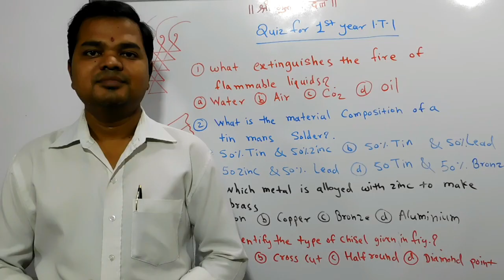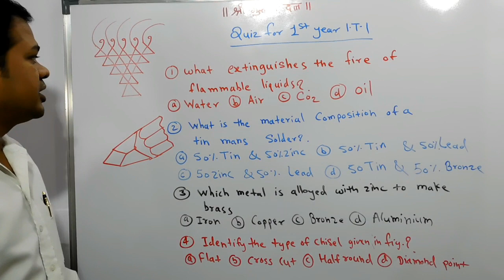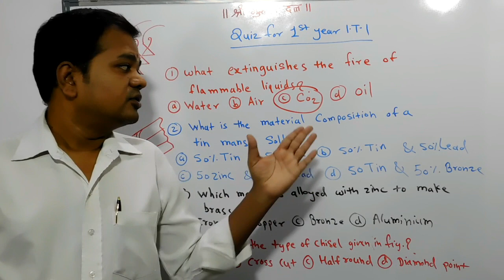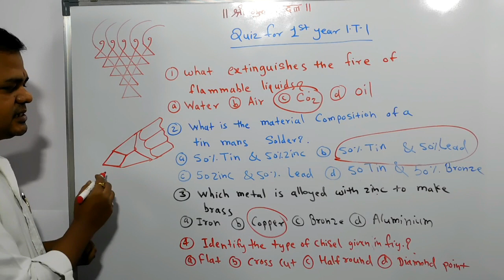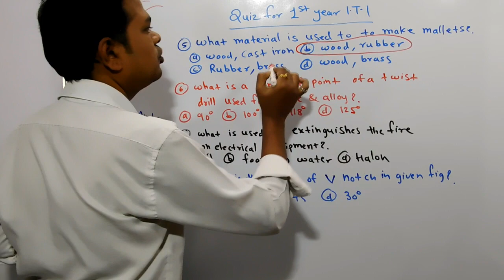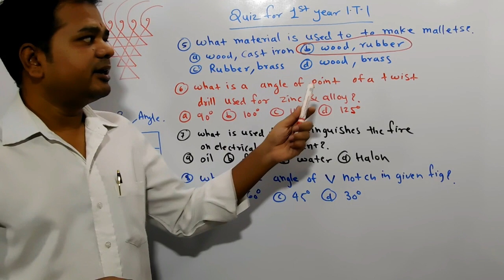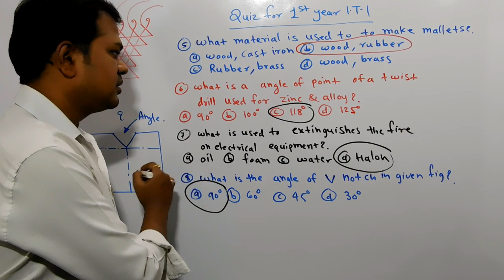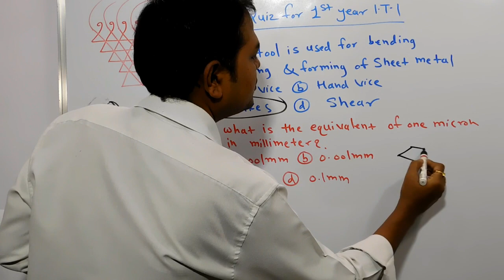Quiz for 1st Year RAC ITI Students l RAC 1 st Year ITI MCQ